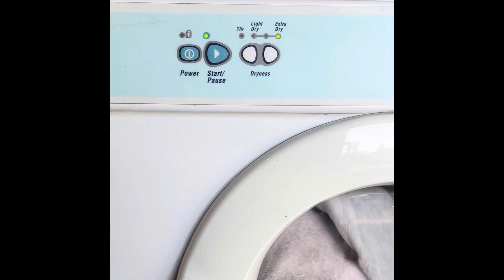Simpson Eziloader SDV401 4kg Clothes Dryer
A dryer from the last wash in with @lukekneebone9831 is this Simpson Eziloader 4kg Clothes Dryer model SDV401 manufactured in the 33rd week of 2017 so August 2017, videos of the Fisher & Paykel ED55NZ that you saw in this video coming next